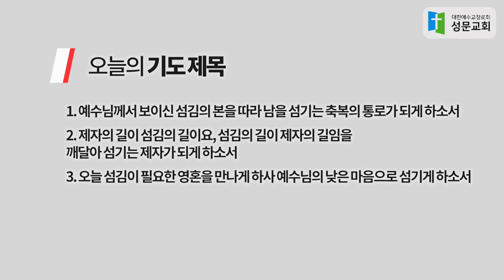200421 새생명을 품는 3분 묵상 - 김용산 목사